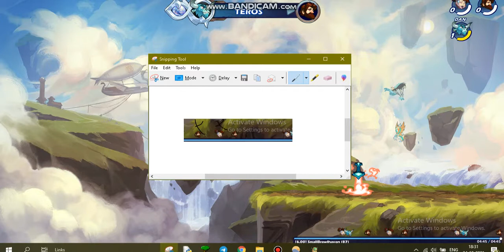Defeating a PLAT (metallica) and FRED all alone